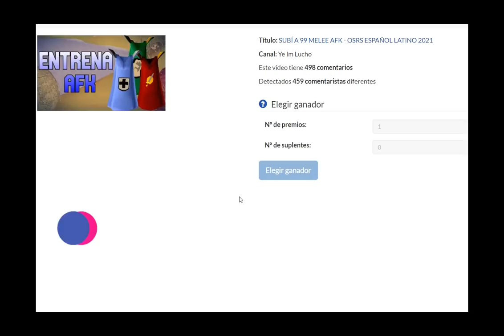GUIA COMPLETA A 99 FARMING - OSRS ESPAÑOL LATINO 2021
ME TOMO MUCHO TIEMPO HACER ESTE VIDEO , MERECE UN ME GUSTA Y UN SUB POR SI NO ESTAS :C

DEJAR RSN ACA ABAJO EN LA CAJA DE COMENTARIOS PARA EL SORTE DE LA BOND EL PROXIMO VIERNES/SABADO/DOMINGO - PASADA ESA FECHA DEJAR RSN EN EL VIDEO CORRESPONDIENTE , SUERTE A TODOS !

💬Clan Chat💬: LATAM CREW - PvM (CON RANK UNA VEZ QUE ENTRES A LC ACADEMY
💬Clan Chat💬: LC ACADEMY - Nuevos / ayuda / ingresantes al mundo de runescape old school (NO PEDIR REGALADO SIMULTANEAMENTE, NO HABLAR SOBRE POLITICA NI REAL WORLD TRADE ; TRATO DE VENTA EN VIDA REAL QUE ES MOTIVO DE KICK)